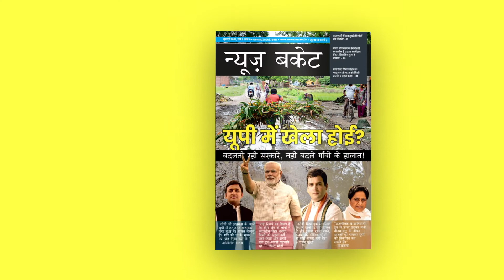विपक्षी पार्टियों ने की केंद्र सरकार के खिलाफ बैठक | Rahul Meeting Against Government | News Bucket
संसद में मानसून सदन चल रहा है। मगर पेगासस जासूसी विवाद और कृषि कानून के मुद्दे को लेकर विपक्ष द्वारा सदनों में हंगामा किया रहा है। इसी क्रम में बुधवार यानी कि आज विपक्षी पार्टियों ने संसद में केंद्र सरकार का विरोध और सवाल करने को लेकर बैठक की। बैठक के बाद राहुल गांधी ने मीडिया से बात की। प्रेसवार्ता के दौरान राहुल गांधी ने कहा कि संसद में हमारी आवाज को दबाया जा रहा है। Watch the complete Video For More Details!

Gadgets We Use:

Green Chroma